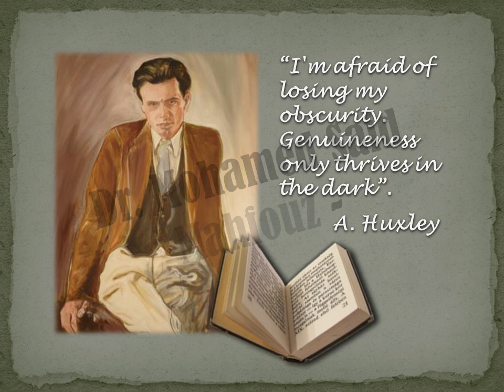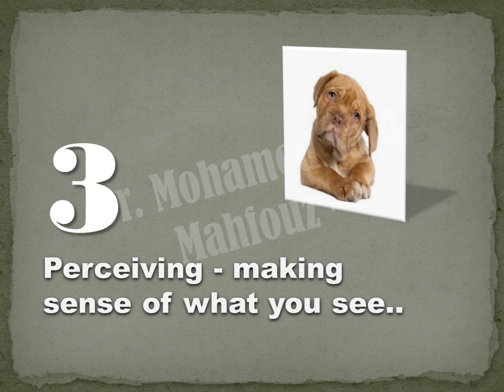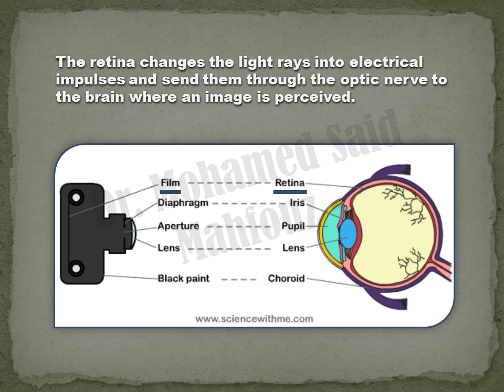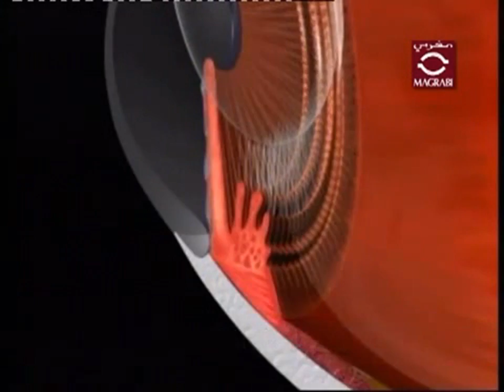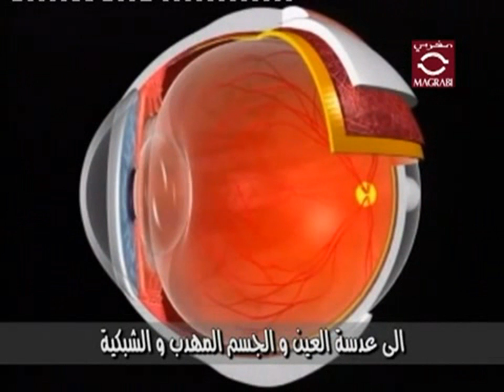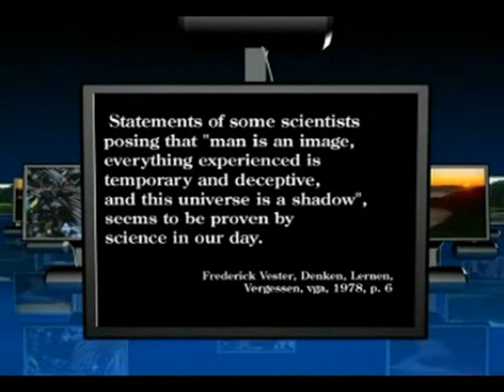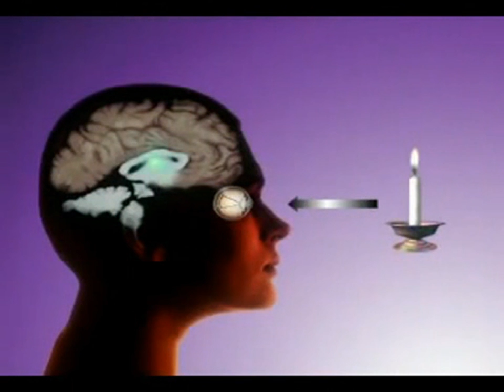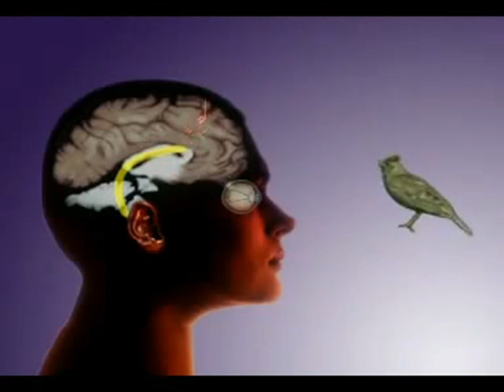How we actually see, Lecture Presentation by Dr. Mohamed Said Mahfouz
The PowerPoint presentation of my lecture about 'how we actually see' (the visual process) delivered to my 'Visual Communication' students on 4 March, 2013; and 7 october, 2013..